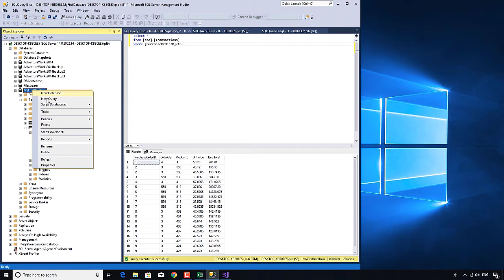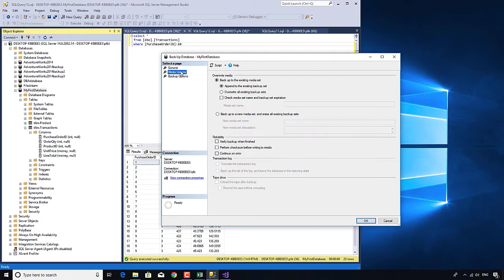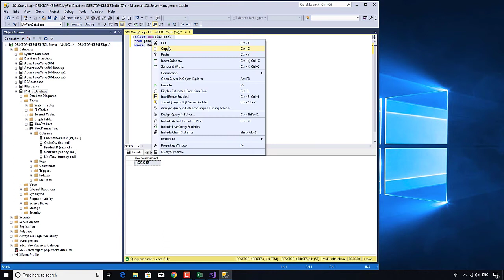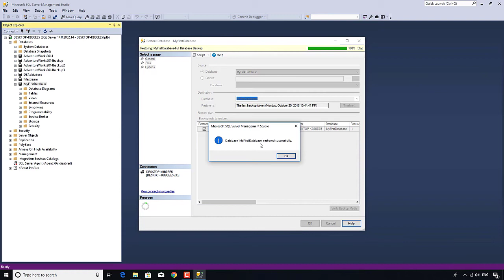Introduction to Microsoft SQL (T-SQL) 14 - Backup and Restoring databases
In the fourteenth video of this new series, we will look at how to back up and restore a database.
You've got the data in your database. However, what happens if something goes wrong? What if a row (or more) is accidentally deleted - or maybe a table? What is there is a problem on your machine which contains the SQL Server? In this video, we'll have a look at how to back up your database, so it can retrieved at a later date. We'll also look at how to get your database restored from a previous backup.